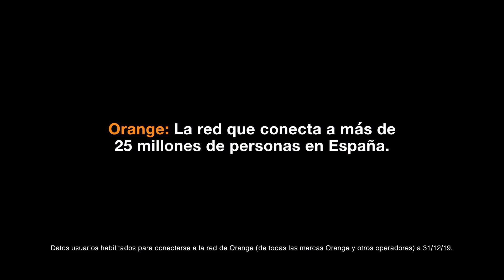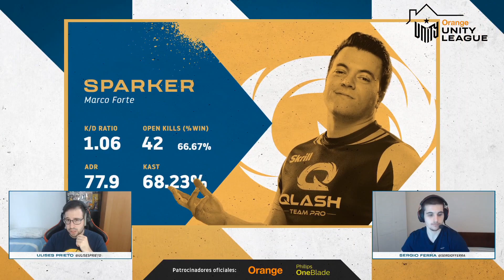QLASH VS FTW ESPORTS // CSGO: ORANGE UNITY LEAGUE // JORNADA 16 DÍA 1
Podrás disfrutar de las mejores competiciones nacionales e internacionales de Counter-strike: Global Offensive.

Visualiza ahora el partido de EquipoA vs EquipoB correspondiente a la jornada XX de la temporada 2020 de la Superliga Orange de CS:GO, la Orange Unity League.

Sigue la Unity League, la liga española de CSGO en
👉 Unity.lvp.global👈

Estos son los equipos que se enfrentan esta temporada:

S2V Esports
KPI BE FUN
SAW
FTW ESPORTS
WYGERS
QLASH
EXPLOIT ESPORTS
TEAM HERETICS
ZEROZONE
INTECH TENERIFE TITANS

En la LVP nos preocupamos de nuestros seguidores, por eso, te subimos el partido tan solo unos minutos después de jugarse.